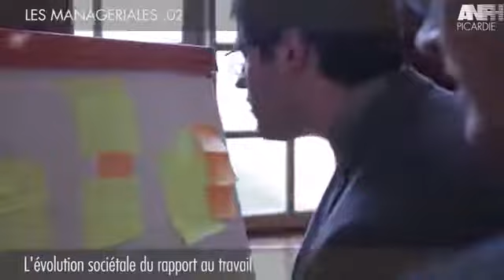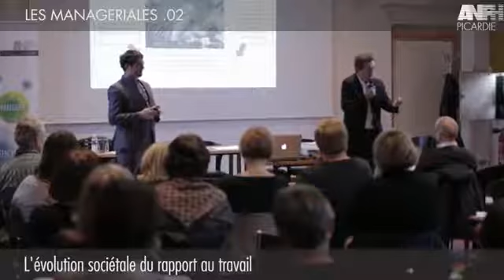Management et QVT : L’évolution sociétale du rapport au travail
Consacrée à « L'évolution sociétale du rapport au travail », cette conférence Managériales a fourni des éléments théoriques et des outils pratiques aux cadres invités par l'ANFH Picardie.
Geoffroy Murat et Damien Richard s’appuient sur le modèle SLAC (Sens, Lien, Activité, Confort) issu de recherches universitaires. Ce denier précise les différentes dimensions du bien-être au travail.